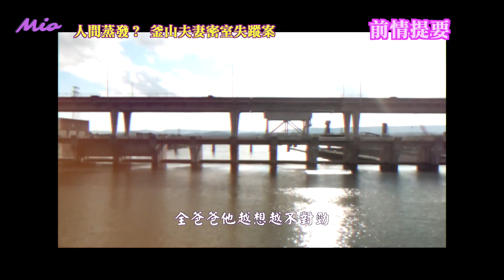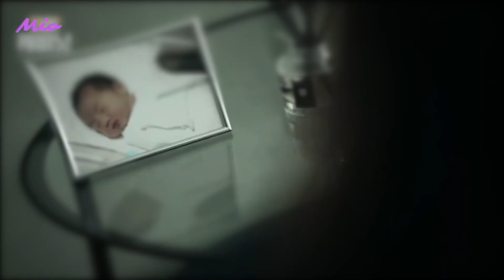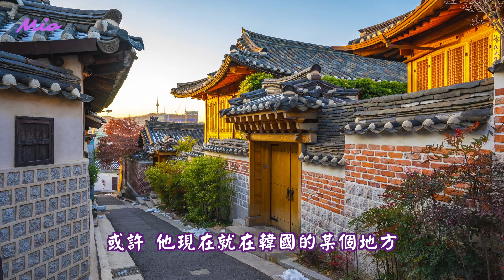[影片推薦] 釜山夫妻失縱案 下 MIO 密友神秘世界